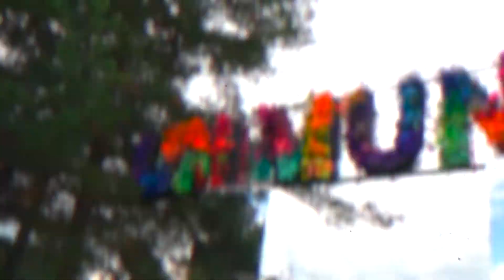Estero Picnic 2022 Direccion de arte